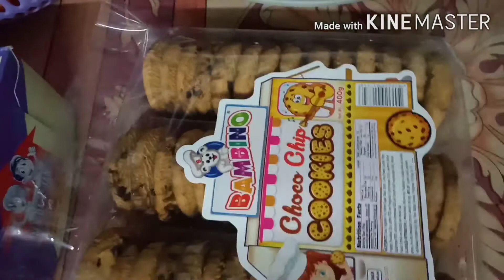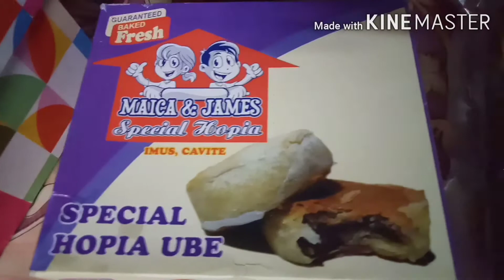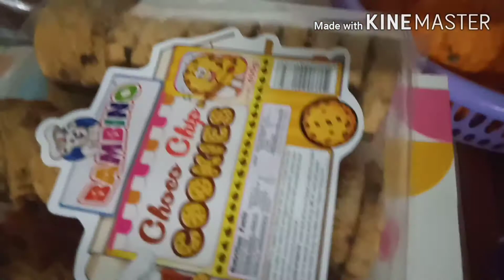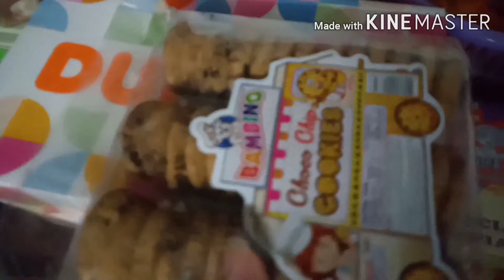Dunot Fruits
Kain na guys